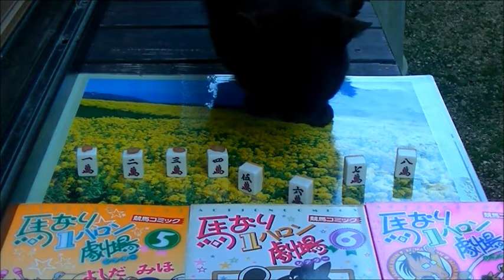黒猫がオークスを占う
６枠が有力ですか！？（人形はユキノビジン）